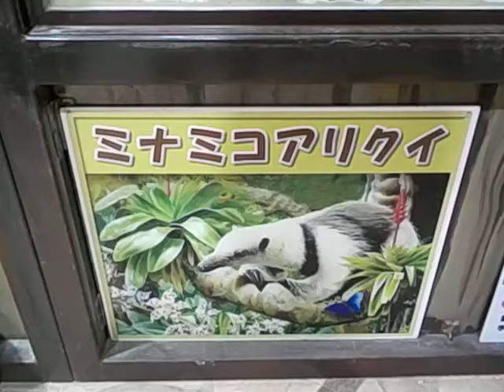Petting zoo Southern tamandua ミナミコアリクイ めっちゃさわれる動物園 ピエリ守山